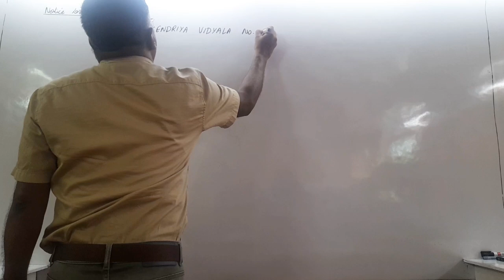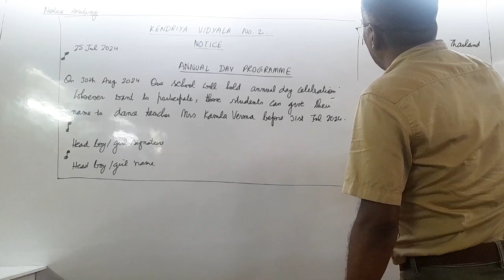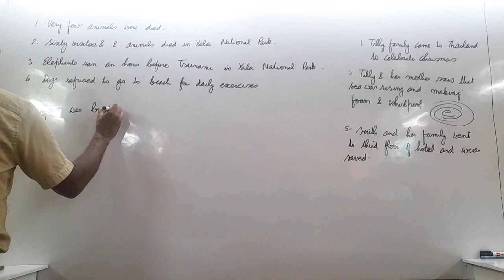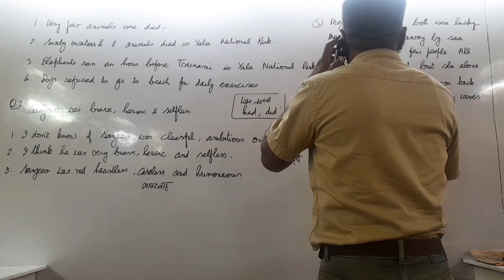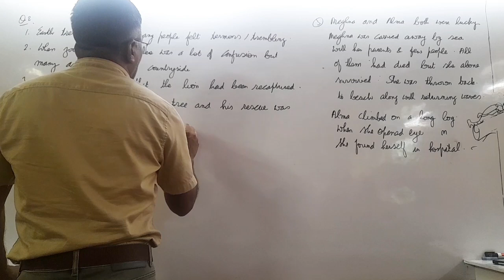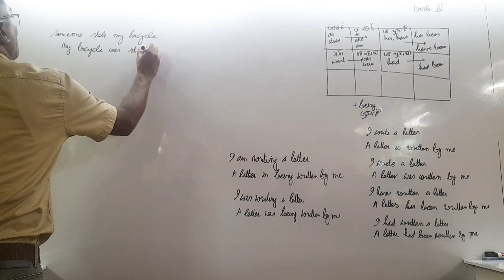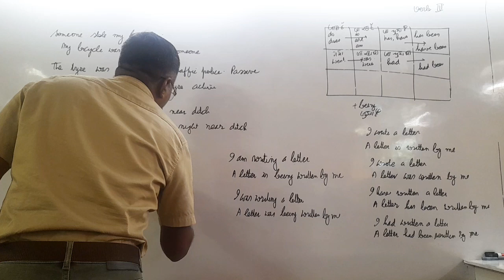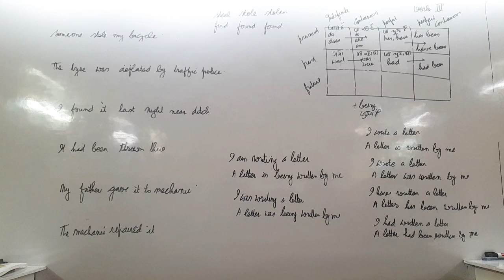English revision 25th July